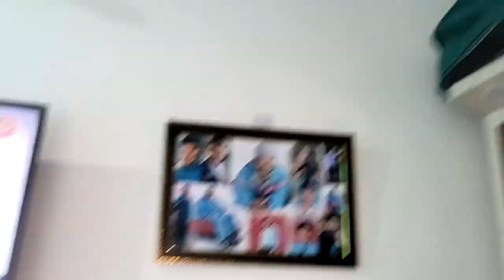itna asaan nhi hai ak housewife hoga